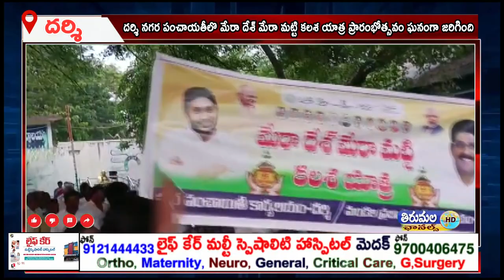దర్శి నగర పంచాయతీలొ మేరా దేశ్ మేరా మట్టి కలశ యాత్ర ప్రారంభోత్సవం ఘనంగా జరిగింది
దర్శి నగర పంచాయతీలొ మేరా దేశ్ మేరా మట్టి కలశ యాత్ర ప్రారంభోత్సవం ఘనంగా జరిగింది.ఈ కార్యక్రమంలో ముఖ్య అతిథిగా దర్శి ఎమ్మెల్యే డాక్టర్ మద్దిసేట్టి వేణుగోపాల్ పాల్గొన్నారు